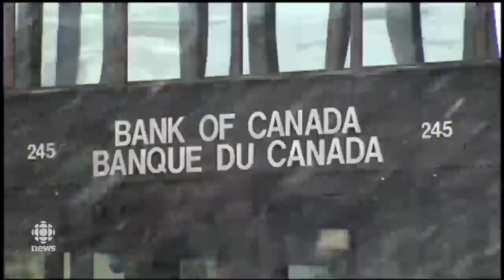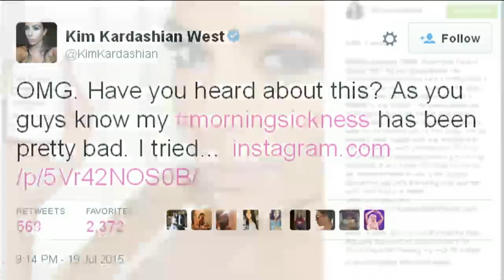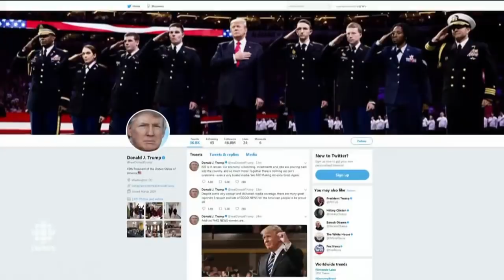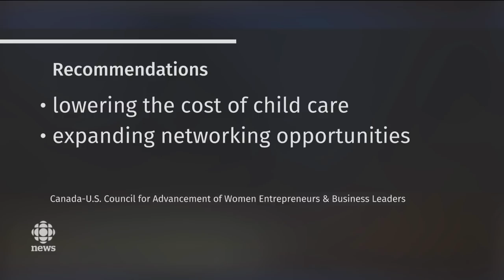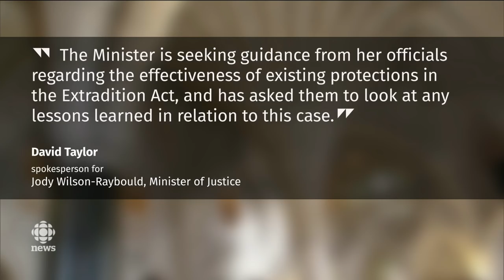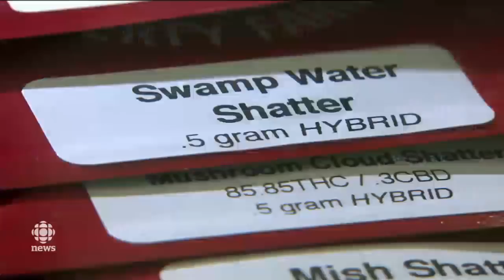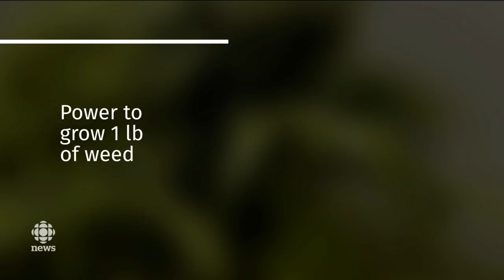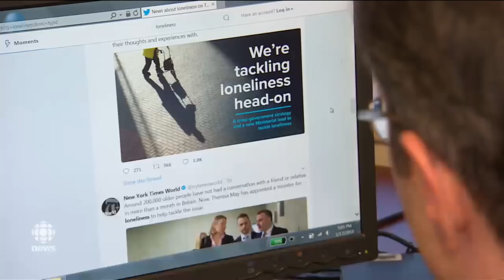The National for January 17, 2018 - Rate Hike, Hassan Diab, Marijuana